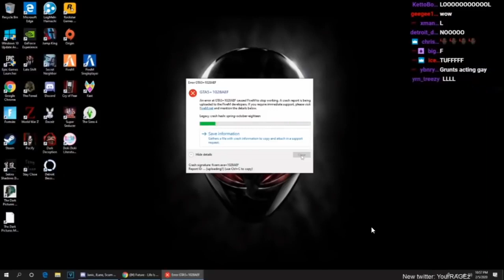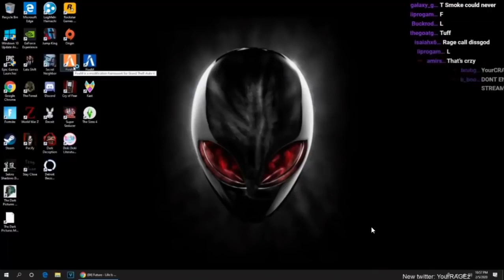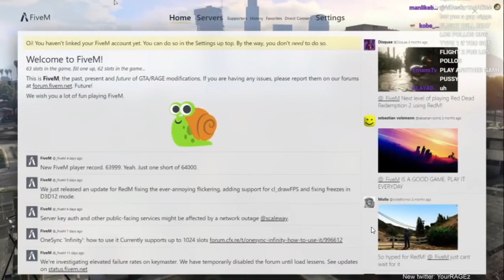YRG Taking Over The Whole Server And Bought Their First Crib w YourRage TK & Janix